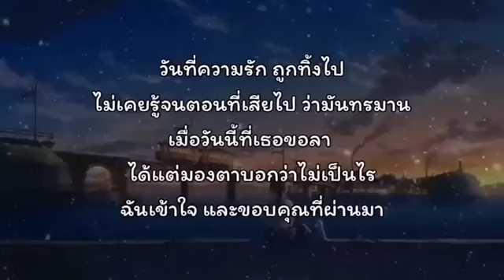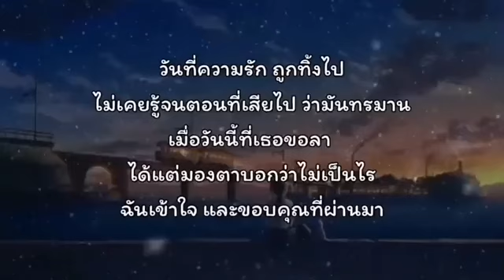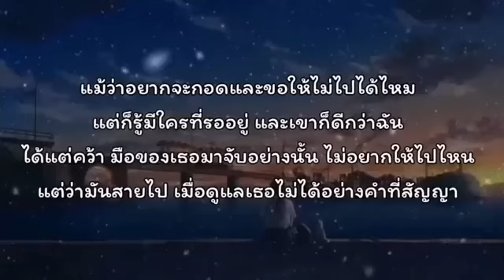ขอโทษ - Troop Tower (เนื้อเพลง)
หมดเวลาแล้ว ความรักเรา
ตั้งแต่วันที่เราจืดจาง แล้วบังเอิญว่าเขาผ่านเข้ามา
เธอยิ่งทำให้แน่ใจ ว่าเธอจะไปกำลังจะพูดลา
ไม่มีฉันอยู่ในสายตา จับมือยังไม่คุ้นเคย

คงเกิดจากฉัน ไม่โทษใคร
ทำให้เธอผิดหวังปวดร้าวตั้งเท่าไหร่ ต้องเจ็บก็สมควร
จนวันนี้ที่เธอขอลา ได้แต่มองตาบอกว่าไม่เป็นไร
ฉันเข้าใจ และขอบคุณที่ผ่านมา

แม้ว่าอยากจะกอดและขอให้ไม่ไปได้ไหม
แต่ก็รู้มีใครที่รออยู่ และเขาก็ดีกว่าฉัน
ได้แต่คว้าเอามือของเธอมาจับอย่างนั้นพูดลาคำสุดท้าย
บอกว่าฉันเสียใจ ที่ดูแลเธอไม่ได้อย่างคำที่สัญญา

วันที่ความรัก ถูกทิ้งไป
ไม่เคยรู้จนตอนที่เสียไป ว่ามันทรมาน
เมื่อวันนี้ที่เธอขอลา ได้แต่มองตาบอกว่าไม่เป็นไร

ได้แต่คว้า มือของเธอมาจับอย่างนั้น ไม่อยากให้ไปไหน
แต่ว่ามันสายไป เมื่อดูแลเธอไม่ได้อย่างคำที่สัญญา